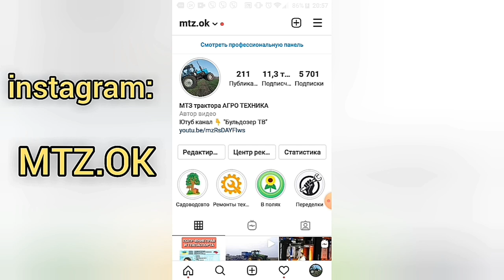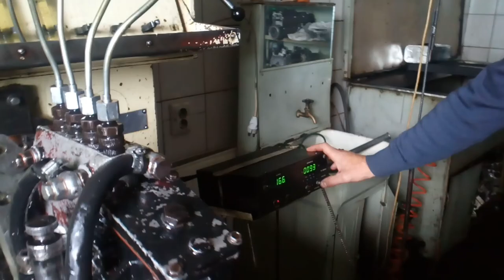Топливный насос МТЗ-80 на стенде после ремонта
Проверка, регулировка топливного насоса и фарсунок трактора МТЗ двигатель д-240